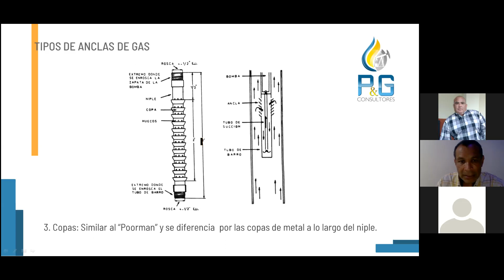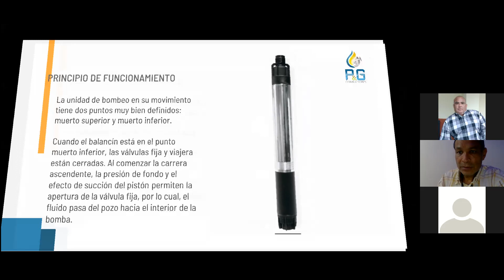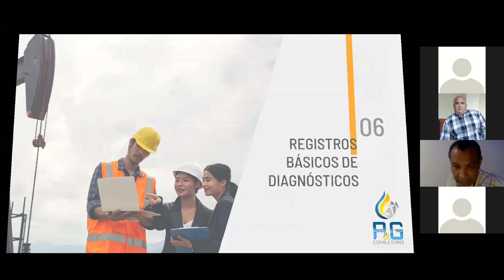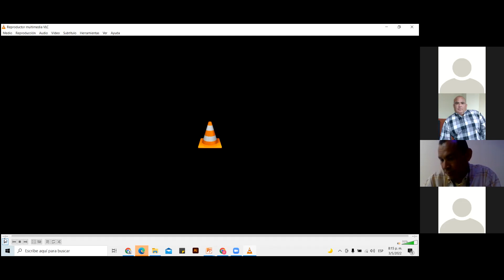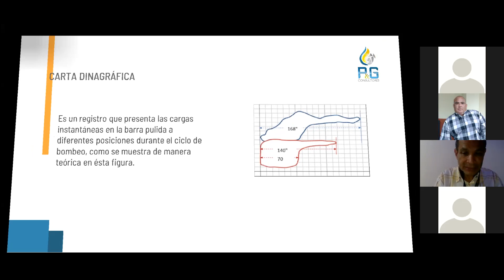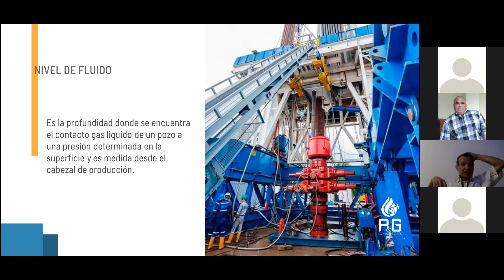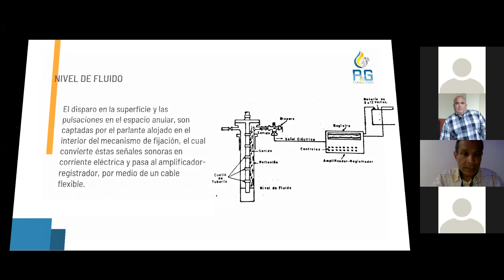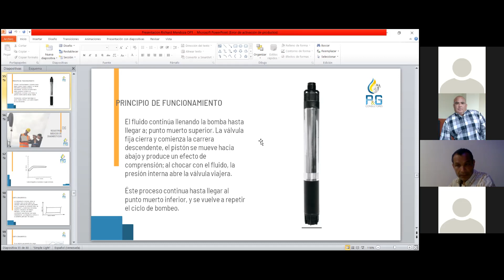4 zoom 0